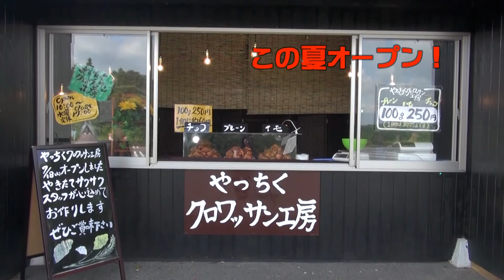志ウォッチ ～志布志市地域おこし協力隊～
説明　2015年8月30に開催された「志布志みなとまつり花火大会」のUSTREAM生中継番組に向け、志布志市地域おこし協力隊が志布志市を紹介するために取材、編集した告知番組です。
今年５月に着任した地域おこし協力隊８名（初監督：森麻衣子）が、志布志市を様々な角度からきりとりました。